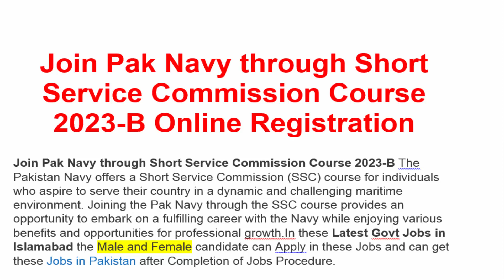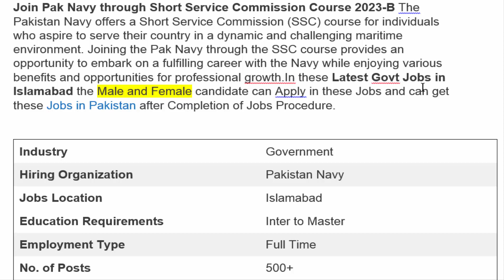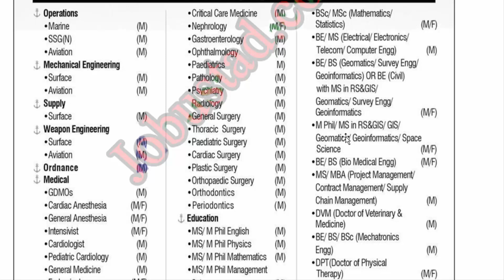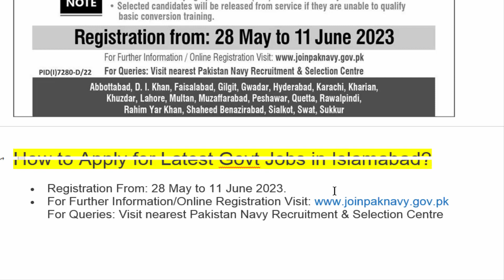Join Pak Navy Through Short Service Commission Course 2023 B Online Registration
In this video I will explain to you about Join Pak Navy Through Short Service Commission Course 2023 B Online Registration